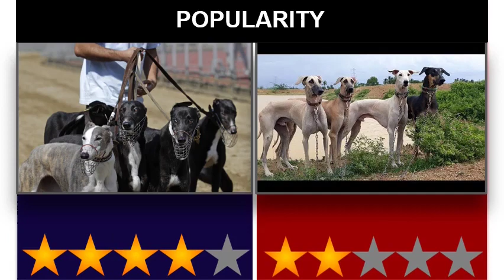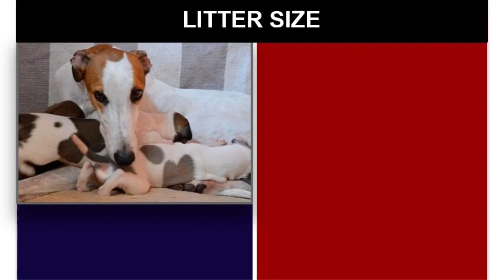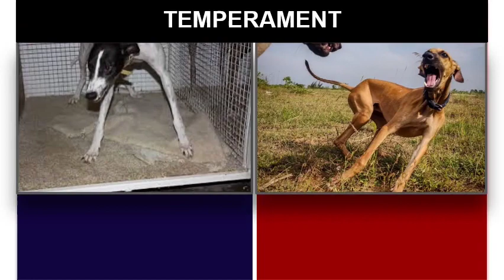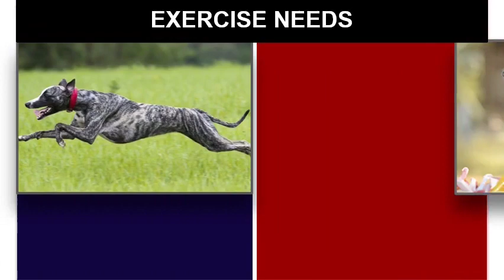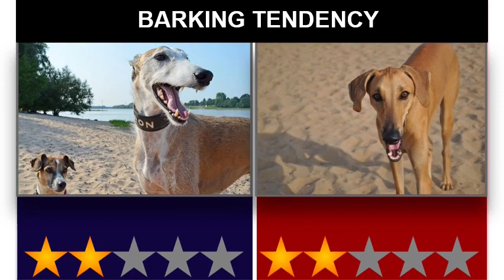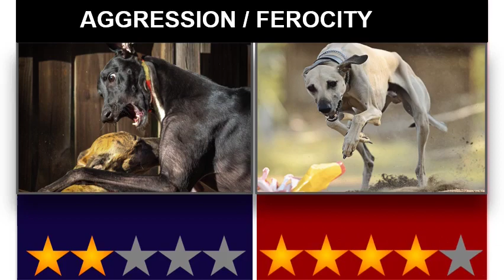Greyhound VS Kanni / Chippiparai-Comparison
Hello, In this video we make a Characteristic comparison between two breeds namely the Greyhound and  Kanni & Chippiparai , we compare several traits in order for you to decide which breed is more suited to your tastes.

Track: Jakarta Riddim - Konrad Oldmonkey [ Youtube Studio]